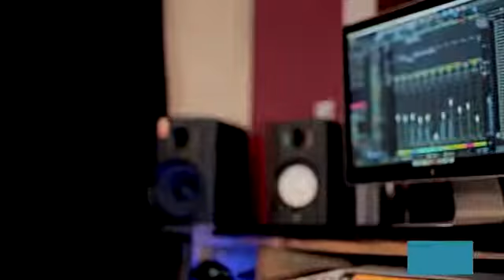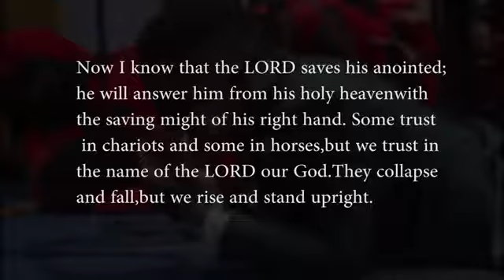Pst Gift kaputula- Nimwe mweka ncetekela 2022